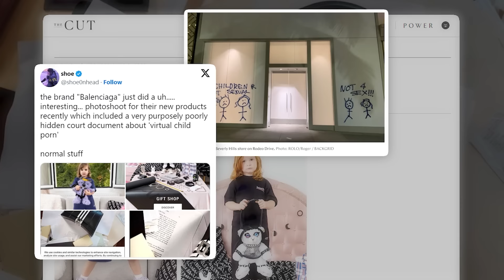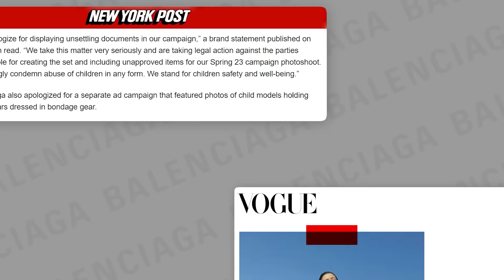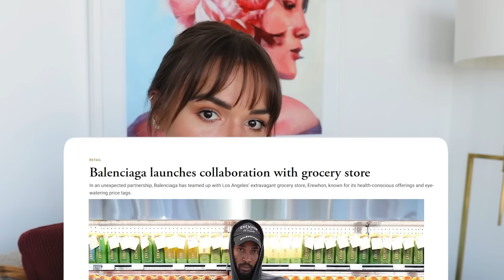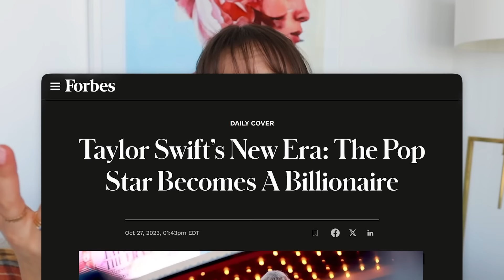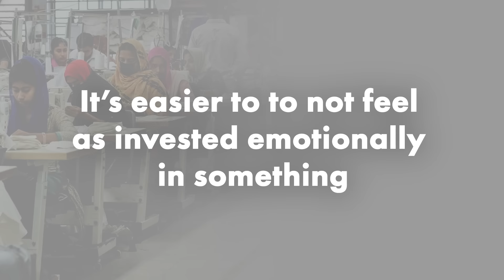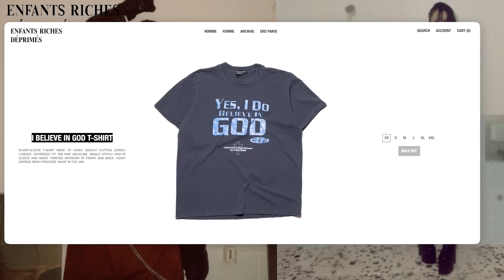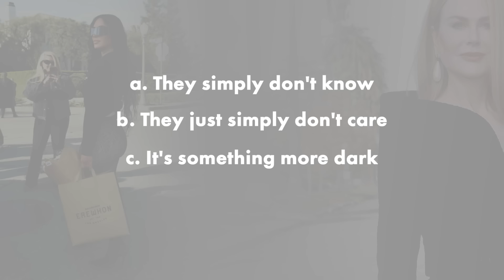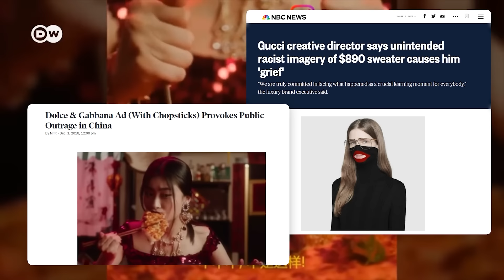Balenciaga Isn't Cancelled Anymore?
Chapters:
Intro 0:00-1:35
The scandal refresh 1:36-4:03
The fashion shows 4:04-5:45
The fashion show in LA 5:46-8:00
Celebs in Balenciaga 8:01-10:10
Cancel culture 10:11-11:10
Old vs new balenciaga 11:11-12:43
Mainstream scandal 12:44-16:29
Profiting off tragedy 16:30-18:39
Influencers/ celebrities and Balenciaga 18:40-20:24
Balenciaga fandom 20:25-22:24
Outro 22:25-24:55

Jewellery:
Necklace

Port Adelaide
5015
South Australia